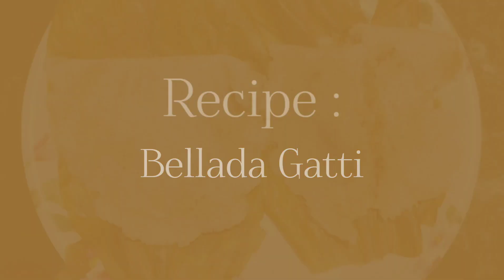Bellada Gatti | Traditional Mangalorean Recipe | Sweet Recipe | Cook With Shashikala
Ingredients:-

•Brown Rice
•Grated Coconut
•Jaggery
•Haldi/Turmeric Leaves